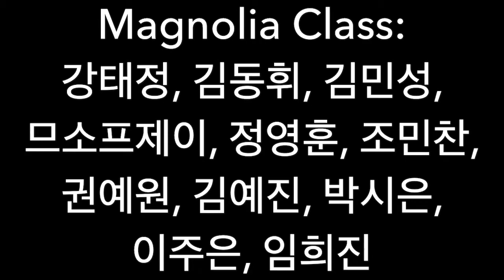3학년 Magnolia_Baby Shark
Students performing the song "Baby Shark"